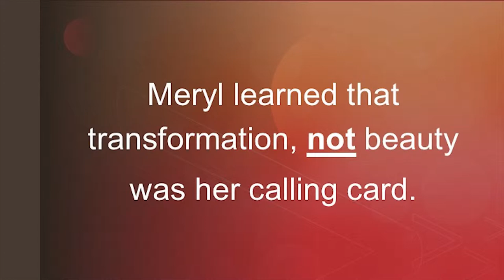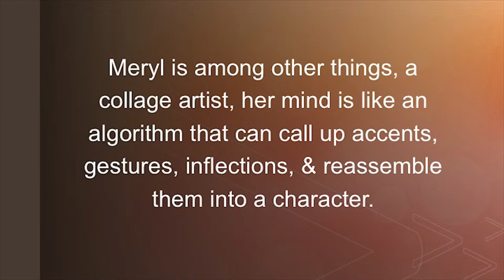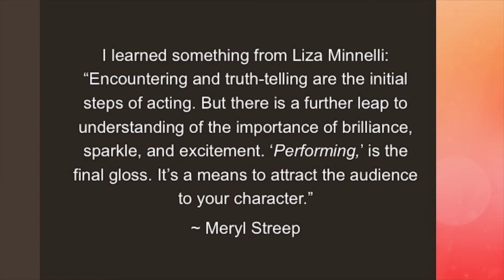Five Week27 ~ Her Again: Meryl Streep Book Review ~ Dr. Donna Thomas-Rodgers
In this week’s Five Dr. Donna is discussing what can be extrapolated from ‘Her Again: Meryl Steep’.

Week 27 Book:
Confessions of an Ivy League Bookie By: Peter Alson

Week 26 Book:
Her Again: Meryl Streep By: Michael Schulman

Credits:

Executive Producer: Dr. Donna Thomas-Rodgers
Created by: Dr. Donna Thomas–Rodgers
Production: Glowing Productions
Graphics: Glowing Productions
Music Produced By: Detroit Red
Genre: Red Symphony
Styling: D. Howard